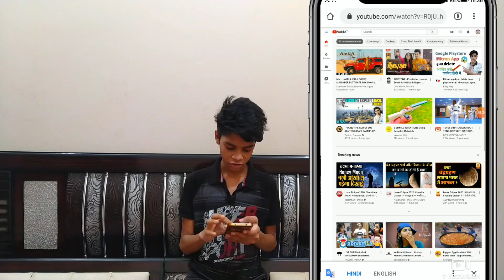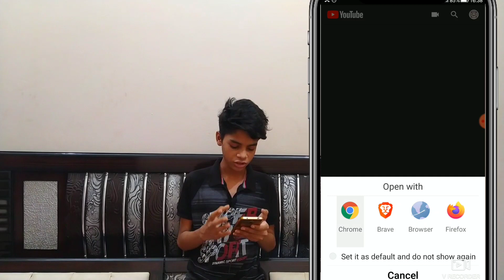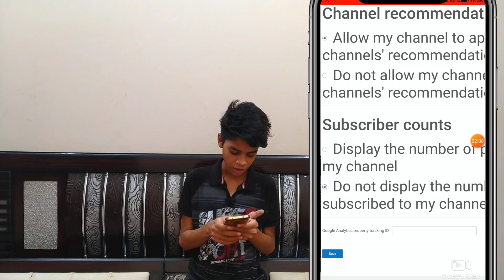Subscribers hide kaise karen | How to hide subscribers on youtube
Hello dosto is video me appko bataya gaya he ki aap subscribers kaise hide karsakte ho,,

9)hide subs
10)All Tips And Trick